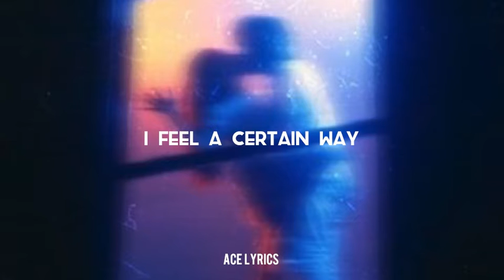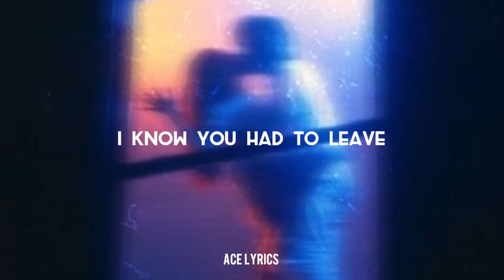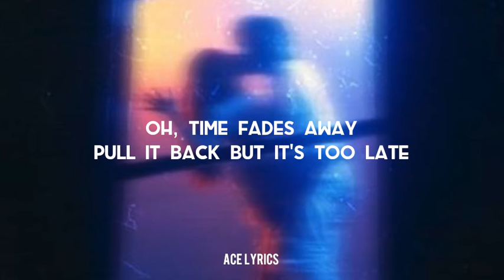Time Fades Away - Two Feet (Lyrics)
This song is called Time Fades Away by "Two Feet". Thank you.